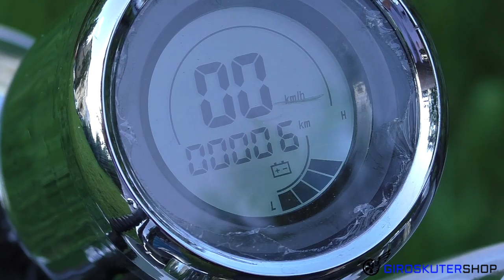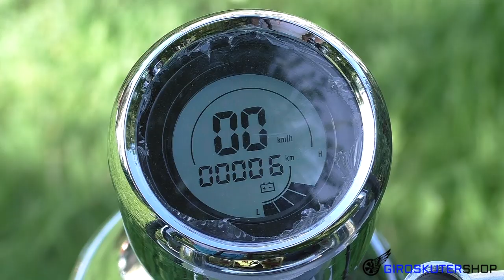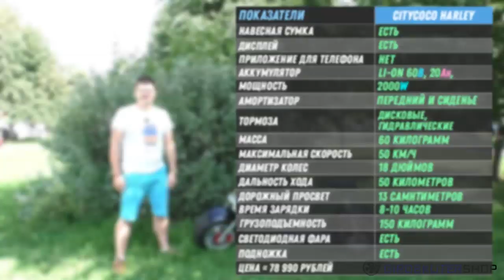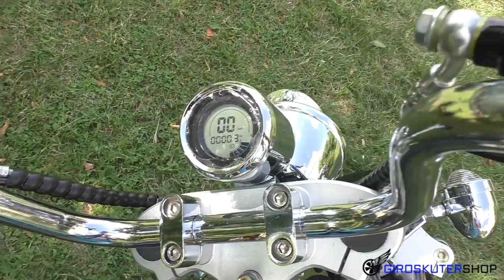Электроскутер Ситикоко Харлей 2000W Электробайк citycoco harley купить электротранспорт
электроскутер citycoco harley 2000W Честный ОБЗОР Электроскутер Ситикоко Харлей 2000Вт Видео 2019 Электробайк Электромопед Электрический скутер

Все просто!:
Озвучь менеджеру промо-код: "Спасибо Giroskutershop"